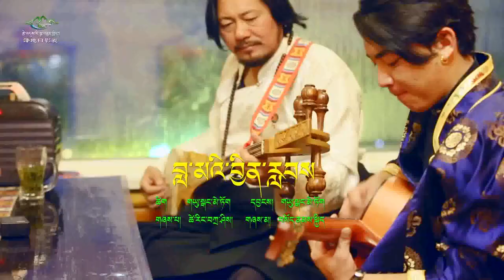བོད་གཞས་༢༠༡༩ ༼ བླ་མའི་བྱིན་རླབས། ༽ ལེན་མཁན། ཚི་རིང་བཀྲ་ཤིས། བསོད་ནམས་སྐྱིད། Tibetan song 2019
བོད་གཞས་གསར་པ་༢༠༡༩ ༼  བླ་མའི་བྱིན་རླབས། ༽  ལེན་མཁན། ཚི་རིང་བཀྲ་ཤིས། བསོད་ནམས་སྐྱིད། Tibetan song 2019 ཚིག། དབྱངས། གཡུ་སྒང་མེ་ཏོག།